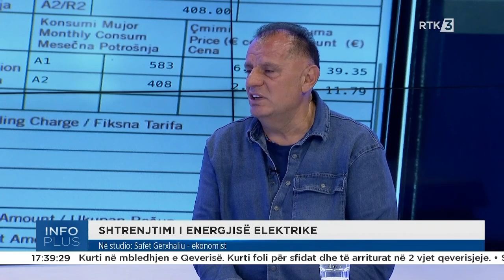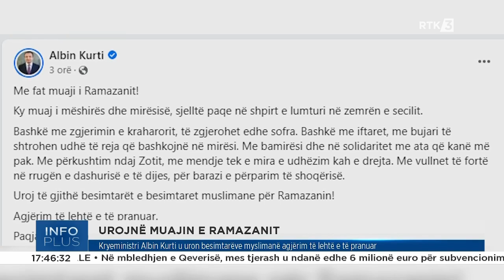Info plus 23.03.2023